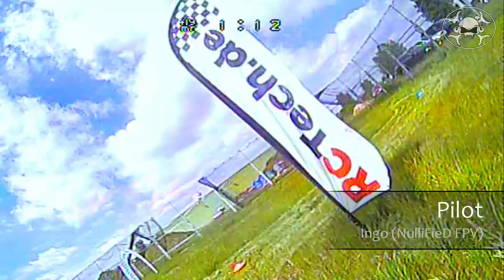FPV VLog #048 //Head2Head auf dem Fun Race in Wagenfeld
Spannendes Kopf an Kopf Rennen mit Maik. War ein super geiler Tag!! Ich hab hier mal die Videomitschnitte beider Piloten zusammengeschnitten.

Vielen Dank an Air Monkeys Os, Rc Stuntman und RC Cars Diepholz e.V.!

Musik hab ich geklaut von:
Artist: Matty M.
Song: Fall Into Oblivion (Original Song)

Meine Ausstattung:
Dquad xt190
T-Motor F60 2200KV
FVT LittleBee 20A
Naze32 (BetaFlight 3.1.6)
PZ0420M 600TVL
Mylipo 4s 1600mAh Parcour
LemonRX DSM-X Sat

ProDVR, GoPro Hero 4 Session